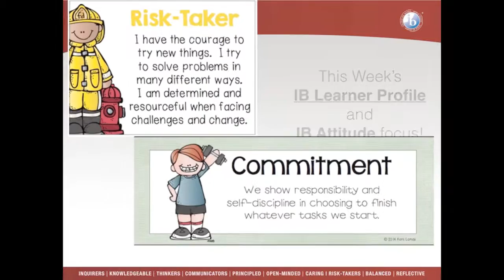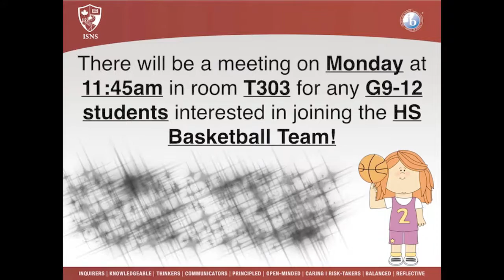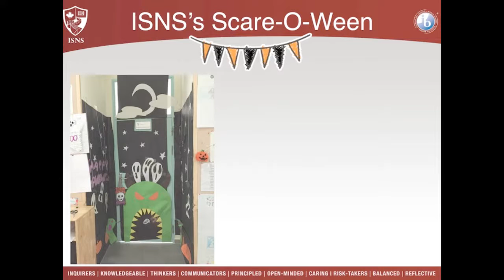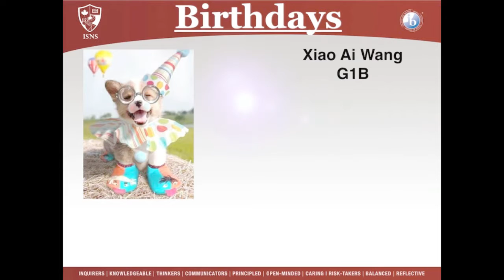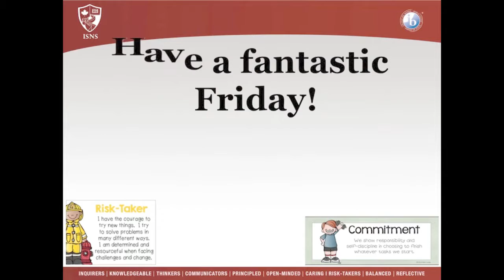Nov 4, 2016